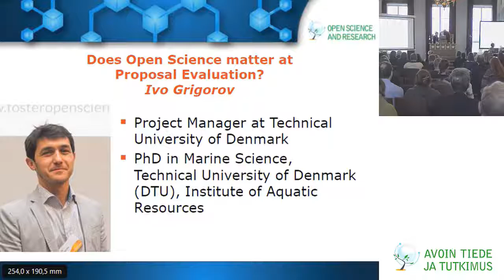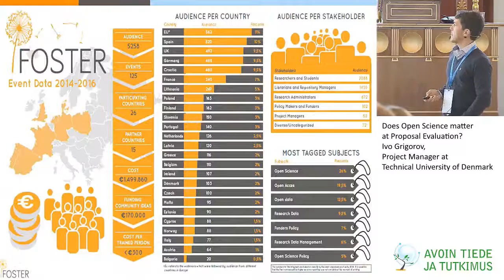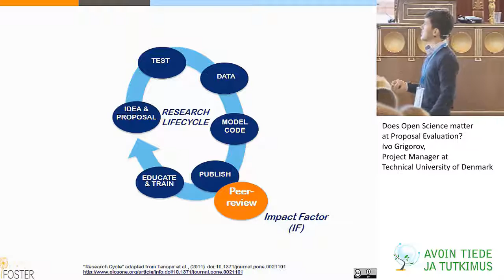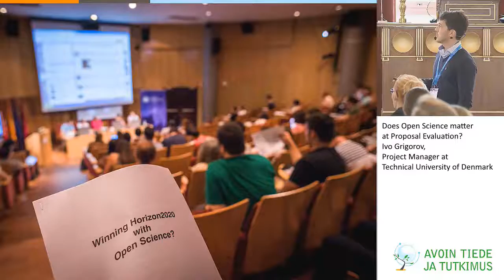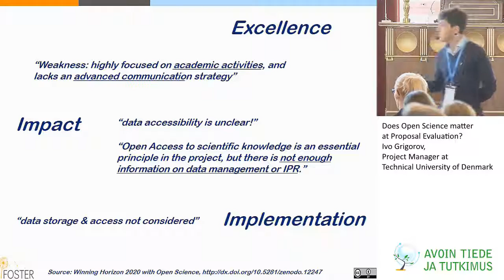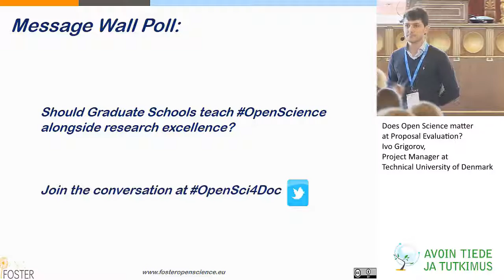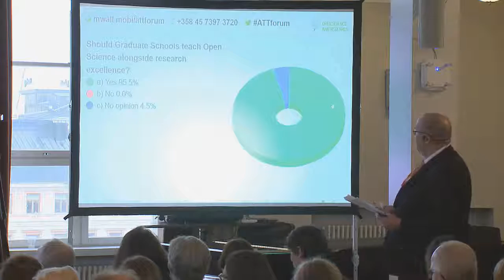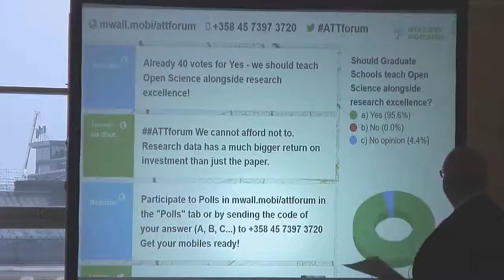Does Open Science matter at Proposal Evaluation? - Ivo Grigorov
Does Open Science matter at Proposal Evaluation? - Ivo Grigorov, Project Manager at Technical University of Denmark
Comments: Riitta Maijala, Vice President for Research in the Academy of Finland